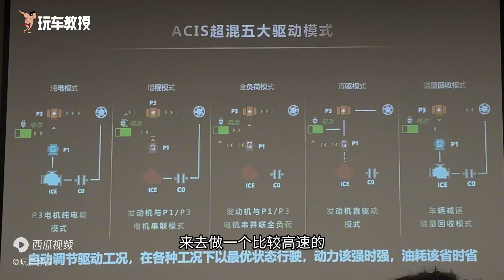试驾大家9超混，合适的才是最好的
MPV发展至今已经是百花齐放，但我们还是得根据自身的需求进行选择